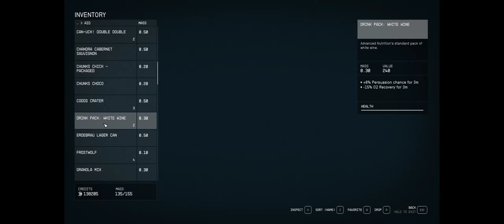Starfield Part 88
I finally find the guy that owes the debt and after some talking I convince him to settle his debt in full.